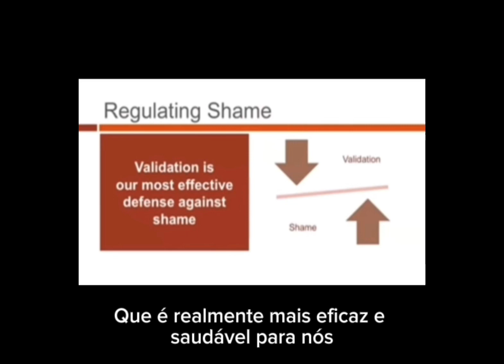THE SHAME-BASED TRAUMA - PARTE 4 (Legendas Português)